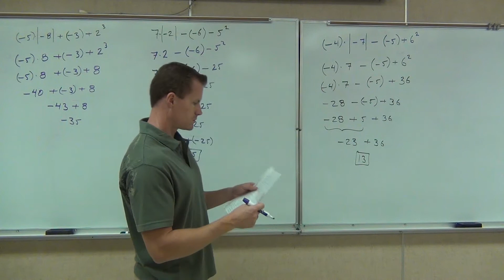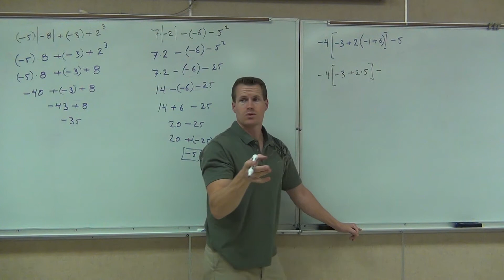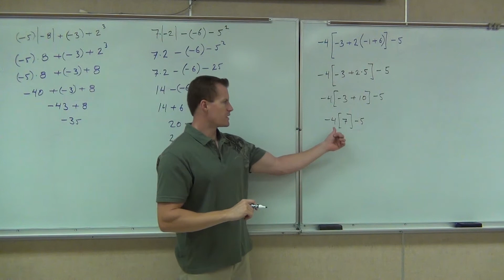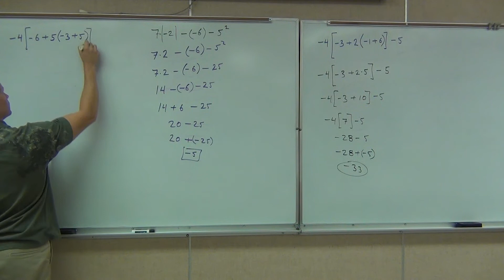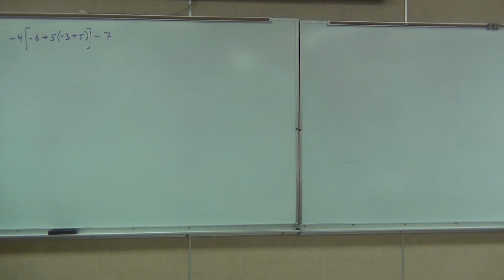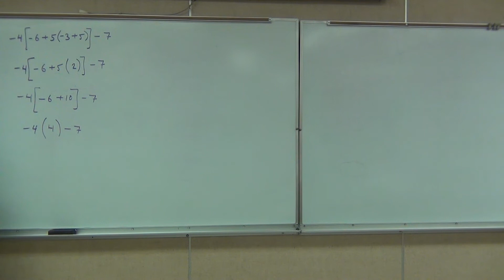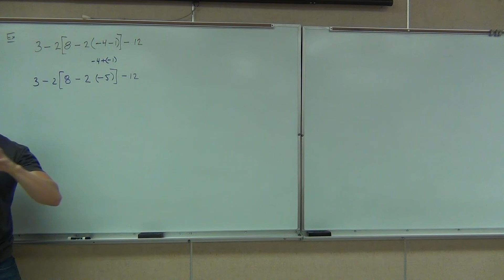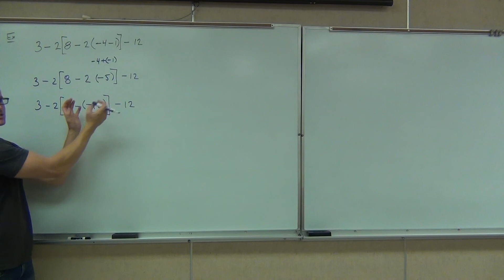Prealgebra Lecture 2.5 Part 6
Prealgebra Lecture 2.5 Part 6: Order of Operations with Integers